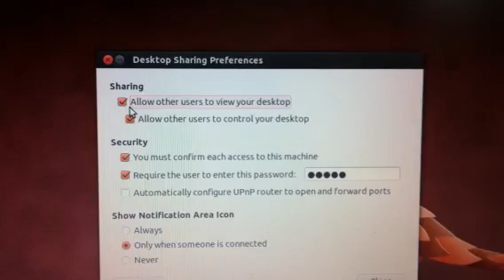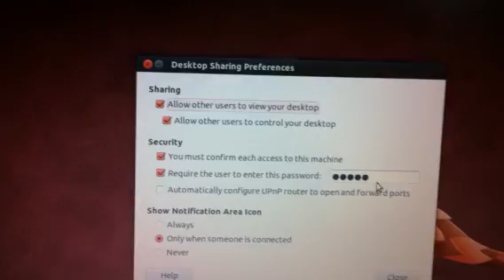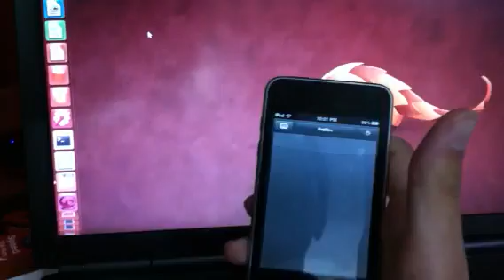Remote your ubuntu by iphone or ipod or ipad touch using Hi